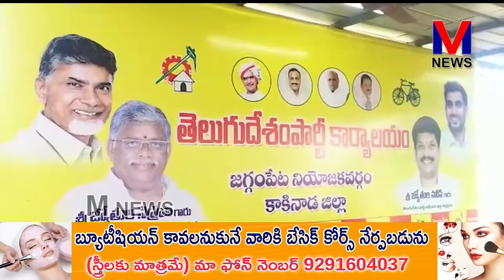జగ్గంపేట వైసీపీ ఎమ్మెల్యే అవినీతిపై ప్రతి టీడీపీ కార్యకర్త ప్రతిఘడించాలి - జ్యోతుల నెహ్రూ||M NEWS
జగ్గంపేట వైసీపీ ఎమ్మెల్యే అవినీతిపై ప్రతి టీడీపీ కార్యకర్త ప్రతిఘడించాలని జగ్గంపేట గోకవరం మండలాలకు చెందిన టీడీపీ నాయకుల సమావేశంలో జ్యోతుల నెహ్రూ పిలుపునిచ్చారు. జగ్గంపేట నియోజకవర్గంలో ప్రతి గ్రామంలో తెలుగుదేశం పార్టీ ఆత్మీయ సమావేశాలు నిర్వయిస్తామని అన్నారు. త్వరలో నియోజకవర్గంలో జ్యోతుల నవీన్ పాదయాత్ర అంశాలపై చర్చించారు.||M NEWS TELUGU